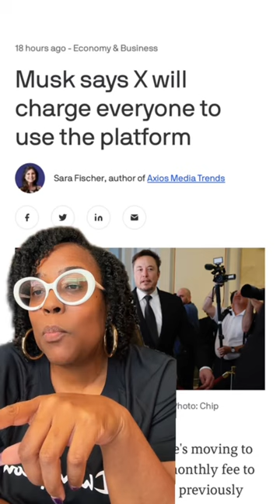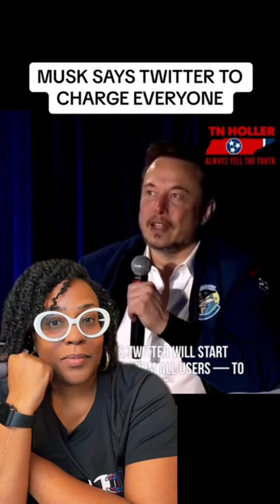Elon Musk To Charge EVERYONE To Use Twitter/X!!